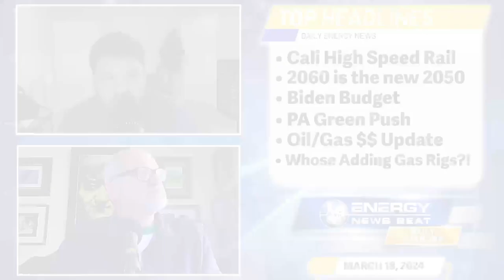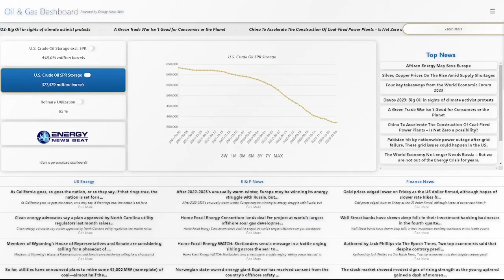Cali Railroad Needs $100B More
Episode #331 - High-Speed Rail Costs, Climate Goals, Budget Critiques, and Market Trends

California: We Need *Another* $100 Billion for High-Speed Rail – What is a few billion between friends?

Net zero: climate goal will slide to 2060 or later as transition investments fail to pay off, Bain & Co survey says

Biden’s budget: A continued attack on reliable energy and freedom

Pennsylvania governor unveils plan to cut greenhouse gases, boost renewables in big energy producer

In this episode of the Energy News Beat Daily Standup, Michael Tanner and Stuart Turley discuss various energy-related headlines. They start with California's high-speed rail project, which now requires another $100 billion, highlighting the escalating costs and mismanagement. They also touch on the shifting timelines for net-zero climate goals, with executives increasingly projecting attainment by 2060 instead of 2050 due to challenges in transitioning to renewable energy. Criticism is directed towards Biden's budget, viewed as detrimental to reliable energy sources and freedom, particularly with its hefty green subsidies. They discuss Pennsylvania Governor Josh Shapiro's plan to cut greenhouse gases by phasing out coal plants and boosting renewables, though there are concerns about its economic viability. Lastly, they review oil and gas market trends, noting an increase in rig counts but expressing skepticism about the economic rationale behind certain decisions, such as adding gas rigs amid low prices. Throughout, there's a mix of analysis, humor, and skepticism about government policies and industry actions.

00:00 - Intro
01:28 - California: We Need *Another* $100 Billion for High-Speed Rail – What is a few billion between friends?
06:07 - Net zero: climate goal will slide to 2060 or later as transition investments fail to pay off, Bain & Co survey says
10:22 - Biden’s budget: A continued attack on reliable energy and freedom
12:53 - Pennsylvania governor unveils plan to cut greenhouse gases, boost renewables in big energy producer
17:33 - Markets Update - Oil prices dip, but set for weekly gain of over 3% and Rig Counts
23:22 - Outro